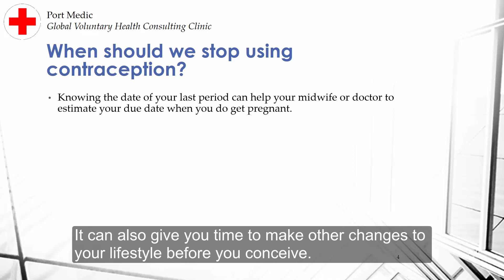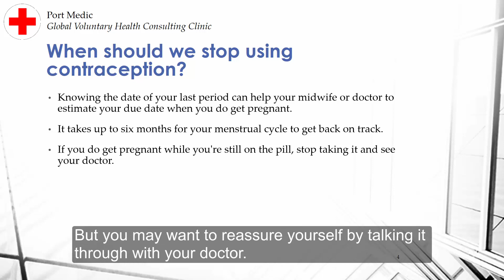When should we stop using contraception?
When to stop using contraception is described.